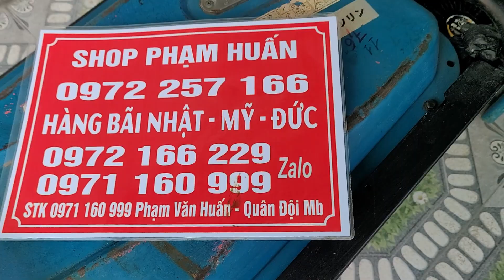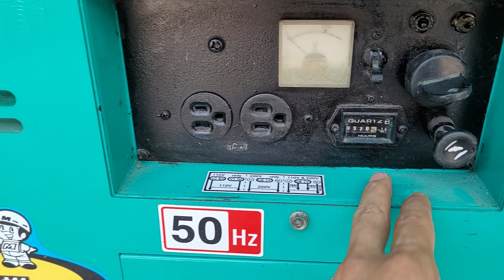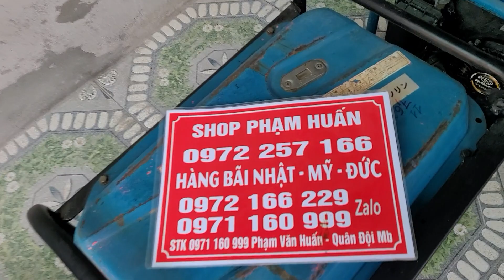4 triệu, máy phát điện nhật bãi, máy phát điện nhật